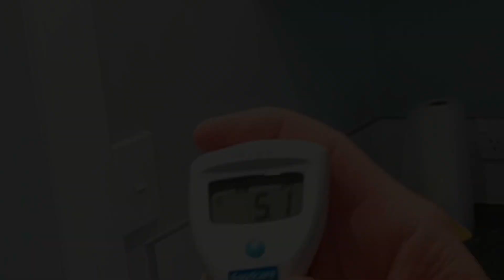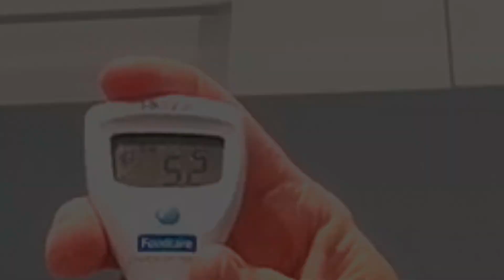El Fenómeno Que Hace que los Quesos Estiren y que Los Queseros No Se Atreven A Revelar .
Cuando se hacen quesos de pasta hilada aun cuando la cuajada tiene el pH adecuado esta a veces no estira a satisfaccion y algunos queseros utilizan la degradacion de la proteina para lograr el estirado. Ellos se guardan ese" As"  bajo la manga y no se atreven a decirla. Sin embargo el no decirla tampoco los hace pecadores o culpables. Ellos utilizan ese fenomeno que pasa en todos los quesos y eventualmente la cuajada estira sin problemas.  Eso pasa en quesos como el queso telita casero, o como tambien suele decirsele "queso de mano", el queso guayanes entre otros.
Descubre entonces cual es ese fenomeno que los queseros no se atreven a decir y que hace que el queso se estire tarde o temprano.
Recuerda que mientras mas unidades compres por mes mayor descuento te daremos.

No dejes de ver nuestros videos mas populares ya que te guiaran en tu viaje no tan largo para aprender como hacer queso fresco artesanal.